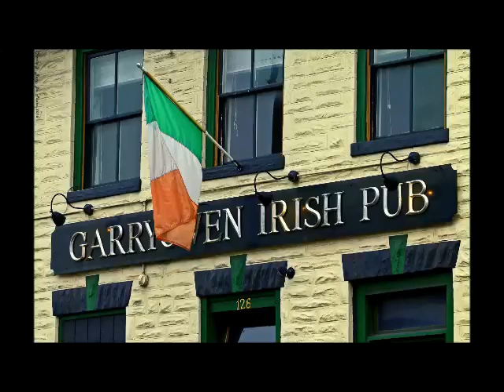12 12 12 Part A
Garryowen Irish Session 9-1-2019, celebrating 12 years of the pub, 12 years of the session, and 12 years in the cask of World No. 1 whiskey, Red Breast 12.